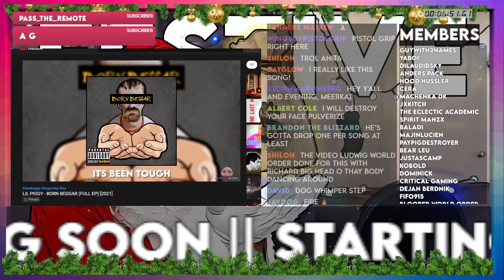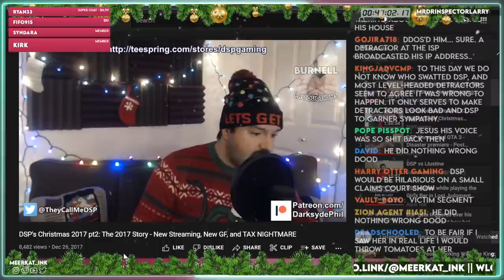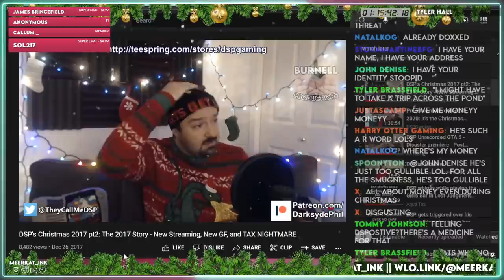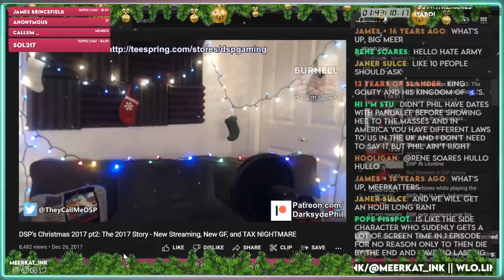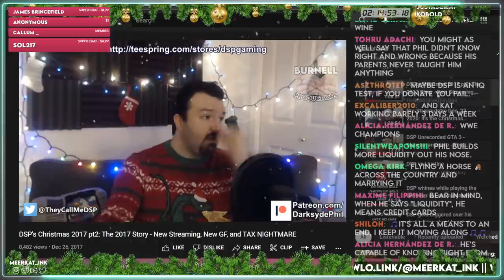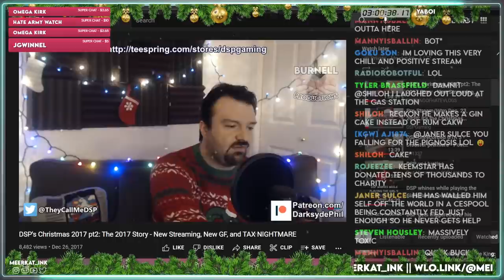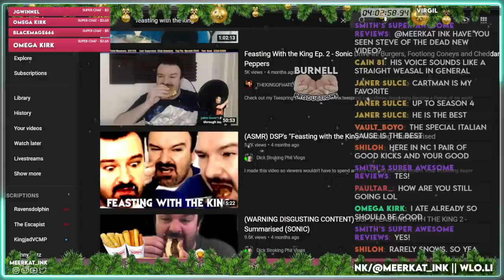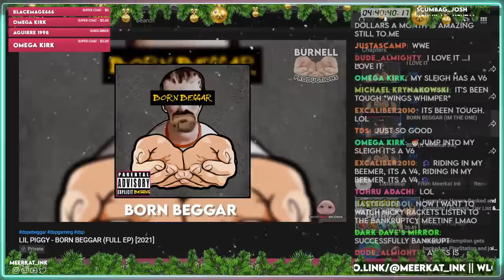The Night Before Chillmas || Christmas Tax Begging, GTA III Stall, Clips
"fanart" submissions

0:00 LIL PIGGY - I LOVE IT
13:12 Christmas 2020 Begathon Intro
15:40 Stalls in GTA III due to low tips
42:33 Christmas 2017 (Tax Nightmare, New Thot)
3:05:00 Christmas 2020 Intro Continuation
4:03:00 Terrible pizza review (ft. meatballs & ranch)

The Detractorsphere

I blatantly stole this from An1337 because I'm lazy